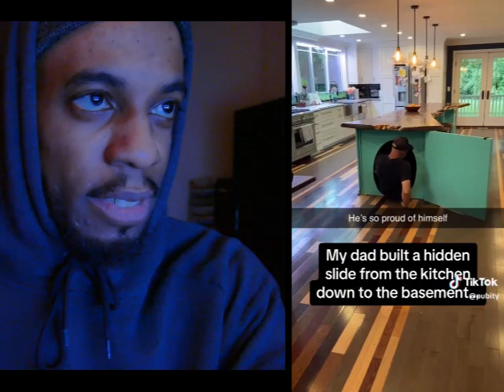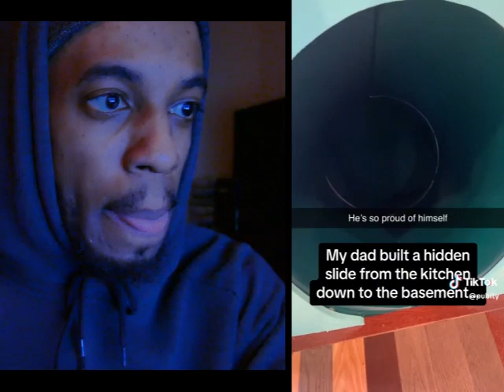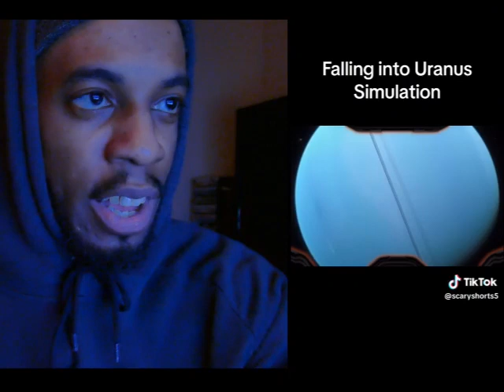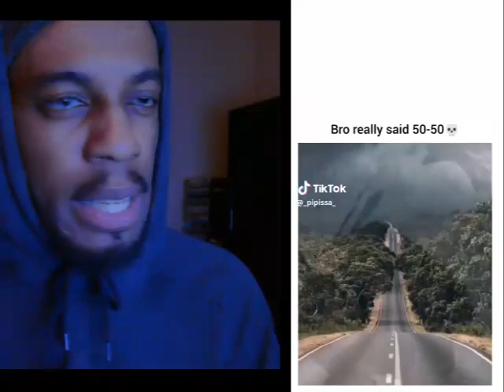VIRAL TikTok VIDEO COMPILATION Ep. 98 | REACTION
Next Track: "Bottles" (Prod. Looper Norris)
Drop Date: April 24th 2024 4am

New Mixtape: "The Internet" 12 Tracks
Drop Date: May 14th 2024

The Loop Philosophy Records
Looper Norris